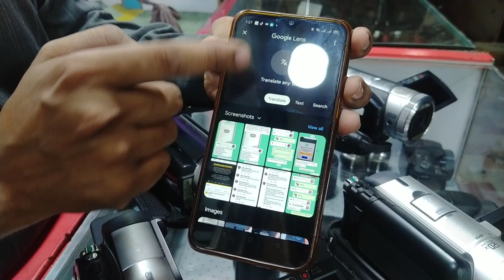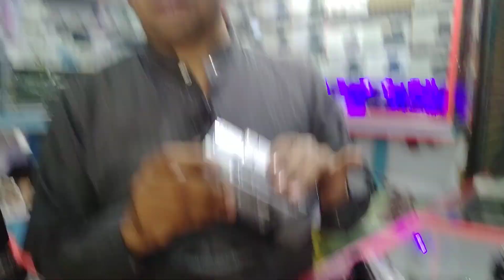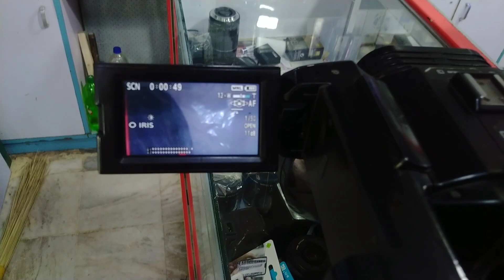second hand camera under 20000 | handycam camera price in pakistan